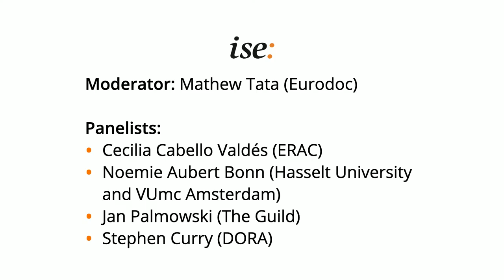Research assessment practices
The Initiative for Science in Europe (ISE; is a science-advocacy group, whose membership includes a large number of European learned societies and prestigious fellowships alumni associations.  The Researchers' Careers Task Force at ISE has been conducting a long reflection on the organisation of academic research in Europe, with a focus on the systemic structural changes that will be necessary for Europe to remain an attractive place to do science, and a competitive economic and scientific powerhouse.

One such change involves the gradual reform of research assessment practices, which currently drive both researcher precarity and overall inefficiency in European R&I. Existing criteria for awarding grant funding, and the recruitment or promotion of scientists centre on publication metrics, which can confound researchers' career progression when they produce alternative research outputs or do not publish in 'prestigious' journals. Likewise, research assessment practices themselves do not accurately underpin institutional or societal objectives, dissuading academic researchers from pursuing questions that may help achieve them. Finally, evaluation procedures often lack transparency or explicit criteria, thus becoming susceptible to bias during peer review.

This webinar brings together experts from academia, policymaking and funding bodies to discuss past and present problems, new initiatives, and future opportunities and challenges facing research assessment.

Moderator: Mathew Tata (Eurodoc)

Panelists:
- Cecilia Cabello Valdés (ERAC)
- Noemie Aubert Bonn (Hasselt University and VUmc Amsterdam)
- Jan Palmowski (The Guild)
- Stephen Curry (DORA)